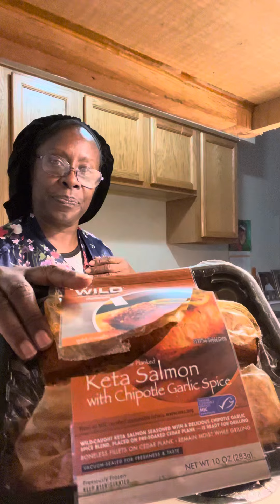Cooking delicious salmon with string beans and spicy noodles on the side🥰video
Cook video cookingchannel video